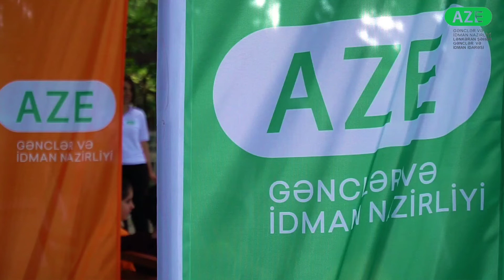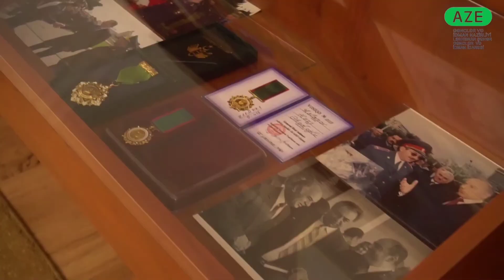Lənkəran Şəhər Gənclər və İdman İdarəsi tərəfindən təşkil olunan Gənclərin yay düşərgəsi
⛺26-28 iyul tarixlərdə Lənkəran Şəhər Gənclər və İdman İdarəsi tərəfindən təşkil olunan Gənclərin yay düşərgəsinə yekun vurulub.

Gənclər və İdman Nazirliyinin yaranmasının 28-ci ildönümü münasibəti ilə 10-16 yaşlı uşaq və yeniyetmələr üçün keçirilən düşərgənin proqramına əsasən, gənclərin müxtəlif sahələr üzrə mütəxəssisləri və Vətən müharibəsi qaziləri ilə görüşləri təşkil edilib. Həmçinin gənclər arasında “Şən startlar” yarışı, intellektual və əyləncəli oyunlar keçirilib.

İştirakçılar Lənkəran Şəhər Heydər Əliyev Mərkəzi, Lənkəran Tarix-Diyarşünaslıq Мuzeyi və Həzi Aslanovun Ev-Muzeyində olub və Azərbaycan tarixində müstəsna xidmətləri olan şəxsiyyətlər haqqında məlumat alıblar.